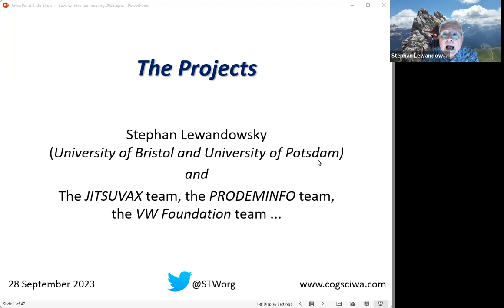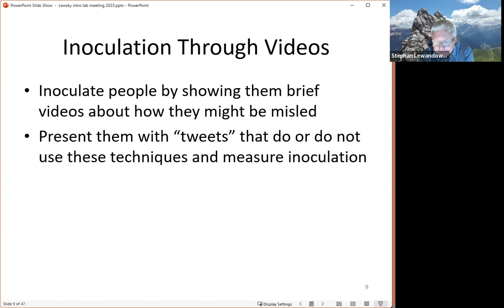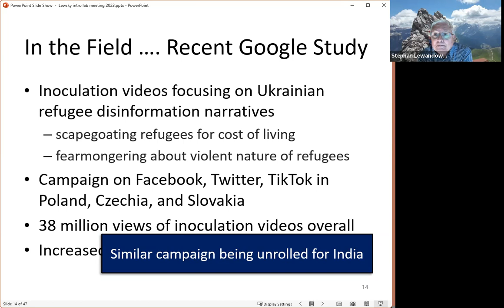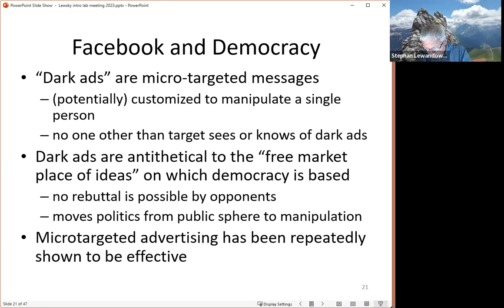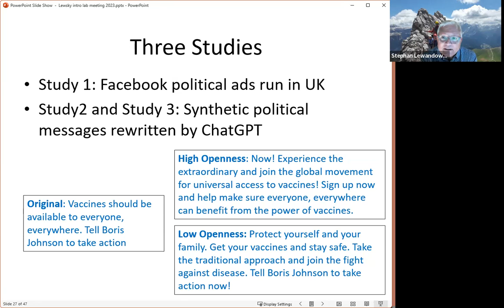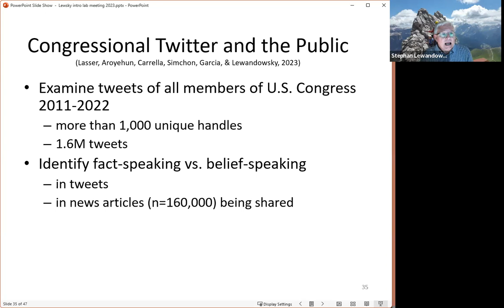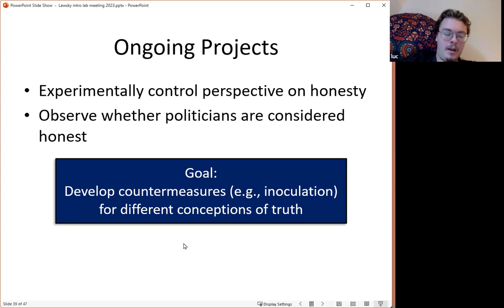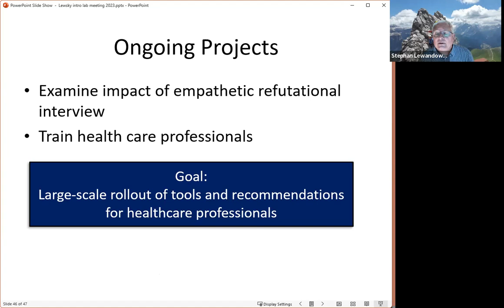TeDCog seminar (September 28, 2023): Prof. Stephan Lewandowsky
The Technology, Democracy and Cognition group at the University of Bristol hosts its lab director Prof. Stephan Lewandowsky for an overview of past and ongoing projects at TeDCog.